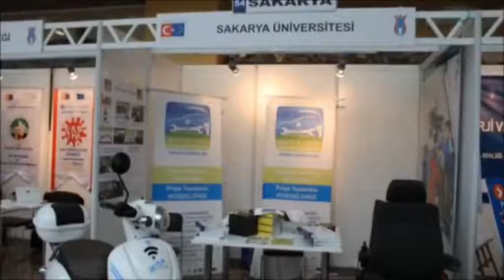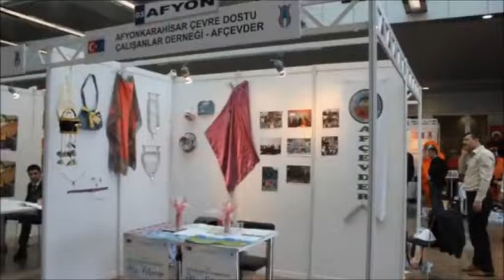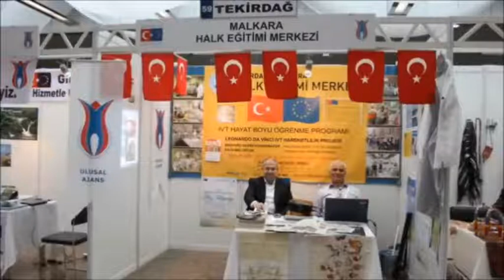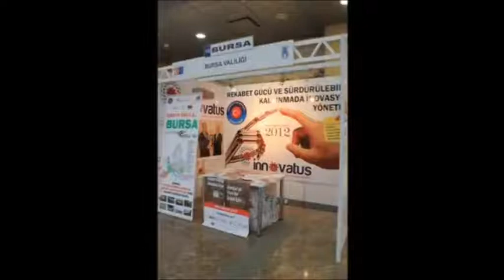81 İl 81 Proje Standları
Türkiye Cumhuriyeti Başbakanı Recep Tayyip Erdoğan ve Avrupa Birliği Bakanı ve Başmüzakereci Egemen Bağış, Ulusal Ajans'ın 10. yılı dolayısıyla Haliç Kongre Merkezi'nde düzenlenen "81 İl 81 Proje, Ulusal Ajans'ın 10. Yılı Festivali"nin açılış törenine katıldı.